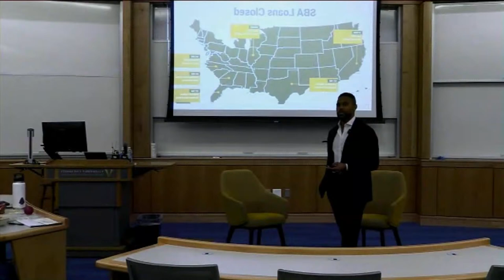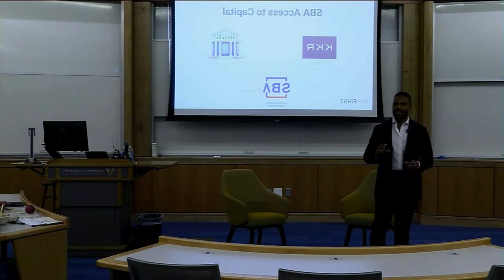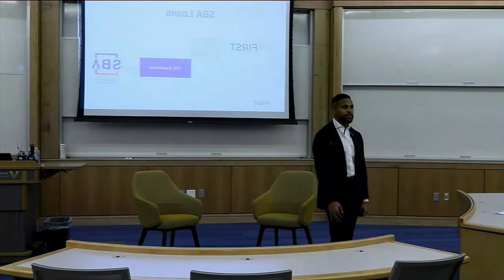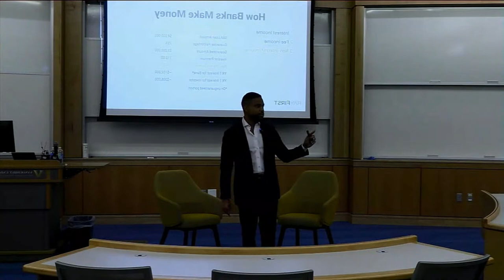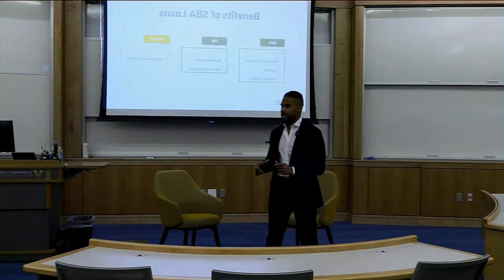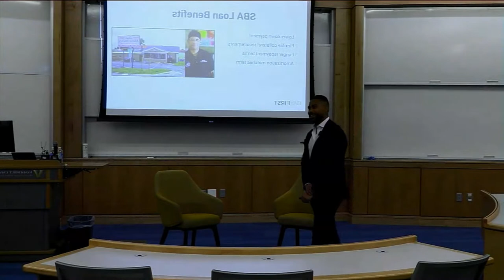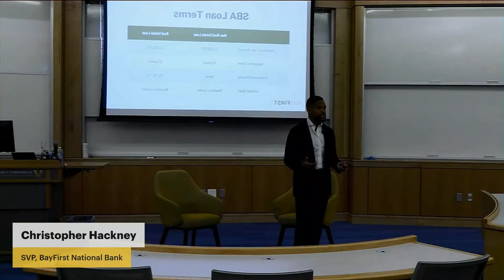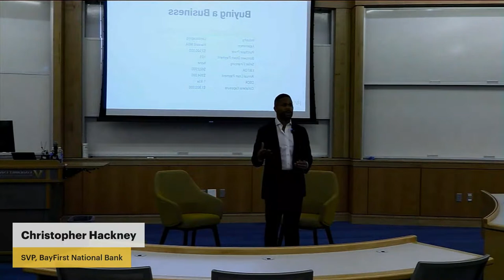OBSA Uncharted Speaker Series with Christopher Hackney, SVP, BayFirst National Bank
Join us LIVE on Thursday, February 16 as the Owen Black Students' Association (OBSA) hosts another segment of its Uncharted: Speaker Series, an event that highlights Black businesses and Black leadership across various industries.

This episode features Christopher Hackney, SVP, Director of SBA Loan Origination, BayFirst National Bank. Those who cannot attend in person can tune in here to stream it live.